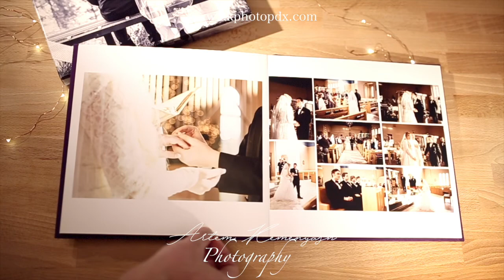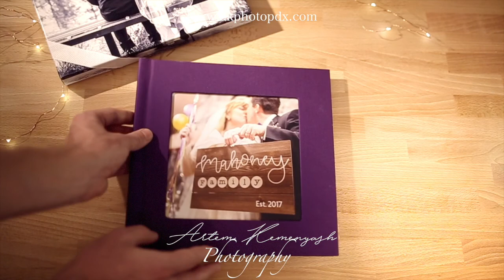Wedding Album, Artem Kemenyash Photography, Wedding Photographer Portland Oregon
Wedding Photography
Wedding Album
Artem Kemenyash, Affordable wedding photographer in Portland, Oregon